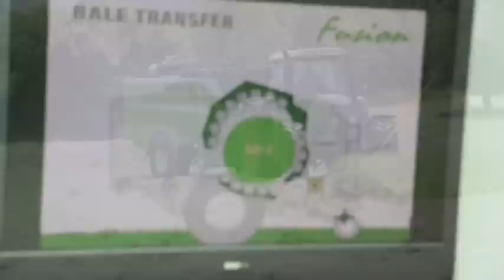«Fusion 2» von McHale im Einsatz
McHale hat sich aus einem einfachen Landmaschinenhandelsbetrieb entwickelt. Der internationale Durchbruch gelang mit der Press-Wickel-Kombination «Fusion», die 2002 in einer ersten Modellreihe und 2007 in einer zweiten auf den Markt kam (Aufnahmen: Roman Engeler).